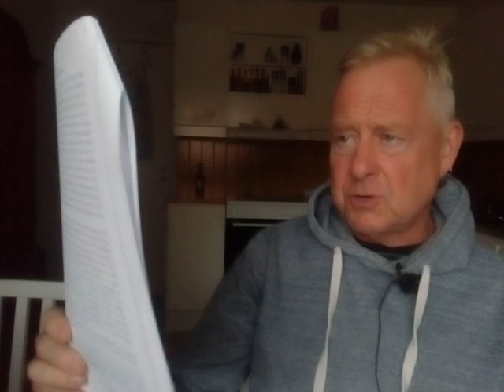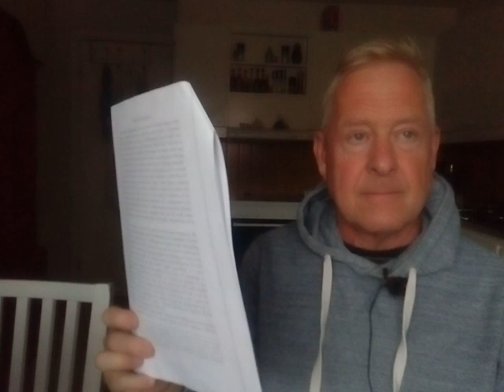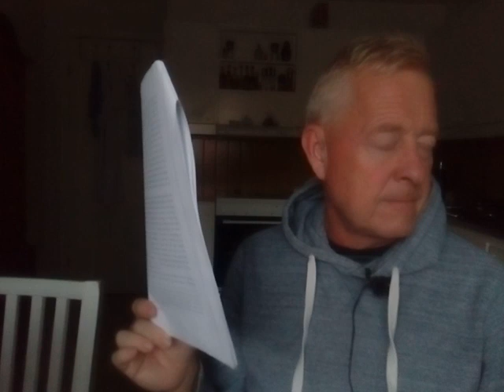David Egan Pictures in Wittgenstein's Heidegger 1760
Pictures in Wittgenstein's Later Philosophy
David Ega
pages 71-74
22 Pages
2 Files ▾
Stanley Cavell,
Wittgenstein,
Philosophical Methodology,
Pictures,
Gordon Baker
Show more ▾
The word “picture” occurs pervasively in Wittgenstein's later philosophy. Not only does Wittgenstein often use literal pictures or the notion of mental pictures in his investigations, but he also frequently uses “picture” to speak about a way of conceiving of a matter (e.g. “A picture held us captive” at Philosophical Investigations§115). I argue that “picture” used in this conceptual sense is not a shorthand for an assumption or a set of propositions but is rather an expression of conceptual bedrock on the model of an organising myth. This reading builds primarily on work by Gordon Baker and Stanley Cavell.